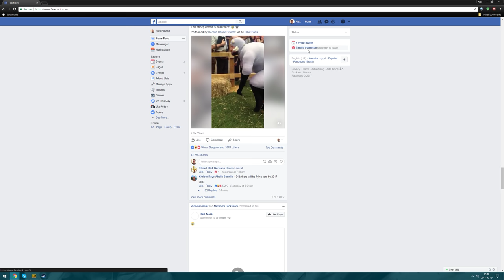Chokemaster 9000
GPU: GeForce GTX 1080 Ti
CPU: Intel(R) Core(TM) i7-6700K CPU @ 4.00GHz
Memory: 32 GB RAM (31.94 GB RAM usable)
Current resolution: 2560 x 1440, 144Hz
Operating system: Microsoft Windows 10 Pro